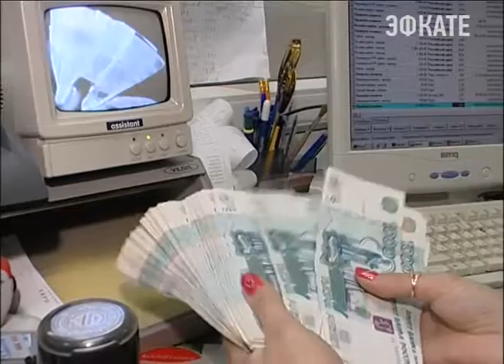Выплатить деньги вовремя и в полном объёме. Новости Сочи Эфкате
Такую задачу поставил председатель Правительства Дмитрий Медведев перед губернаторами.
Сочи. Новости.
Телеканал Эфкате.